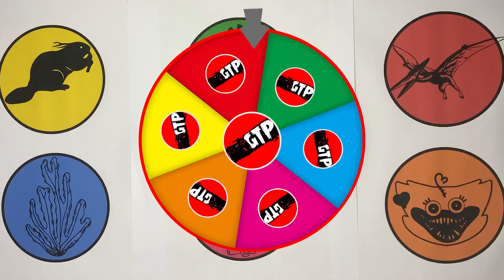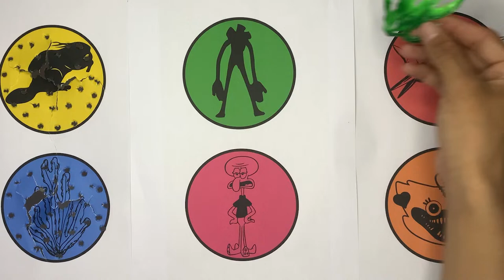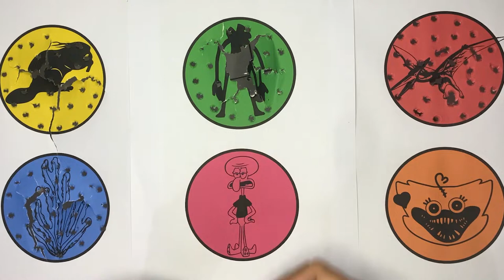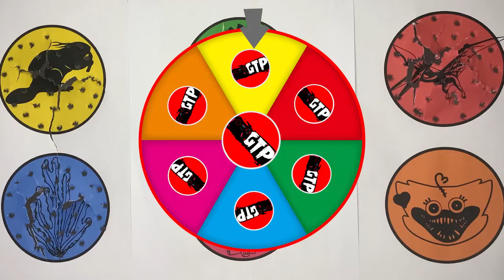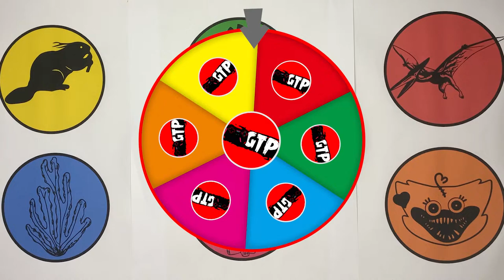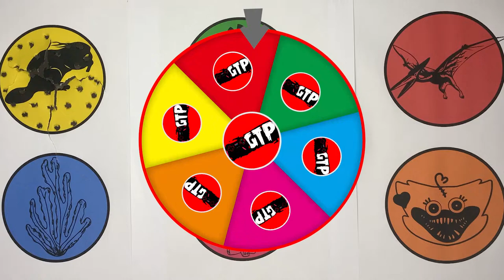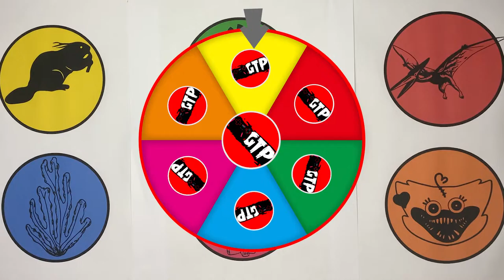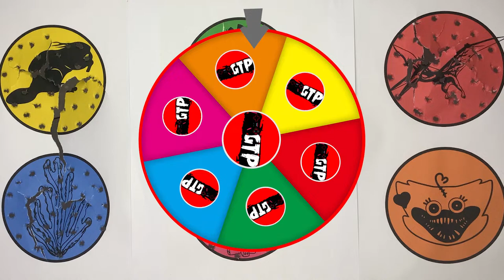GTP Beaver, Mouth Head, Pterosaurus, Seaweed, Squidward, Kissy Missy